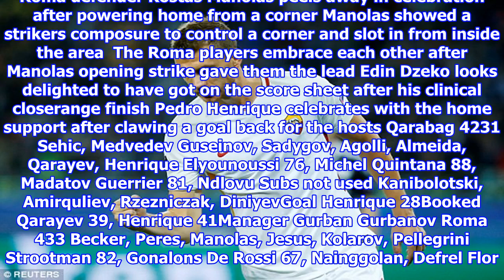Qarabag 1-2 roma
Published 1351 EDT, 27 September 2017 Updated 1532 EDT, 27 September 2017 It wasnt pretty and the scoreline certainly wasnt as wide as Eusebio Di Francesco would have hoped for. It was a mixture of a belowpar performance from the Italian side and a Qarabag team who completely raised their levels that saw this game turn into a real scrap towards the end. The game certainly didnt have that feel when the away side took an early lead through Kostas Manolas. The Greece international showed good composure to control the ball from a corner and powered home for his first goal of the season. Roma defender Kostas Manolas peels away in celebration after powering home from a corner Manolas showed a strikers composure to control a corner and slot in from inside the area  The Roma players embrace each other after Manolas opening strike gave them the lead Edin Dzeko looks delighted to have got on the score sheet after his clinical closerange finish Pedro Henrique celebrates with the home support afte...